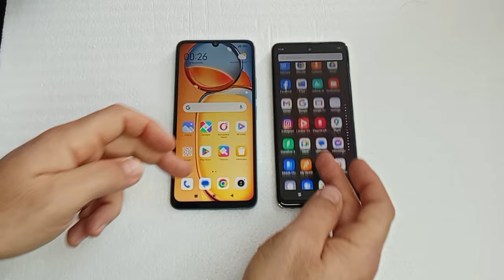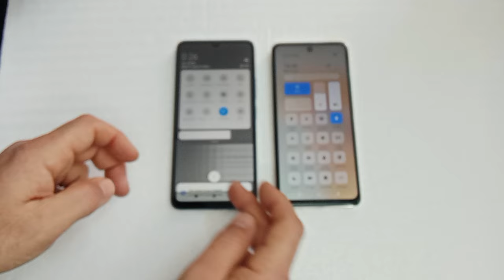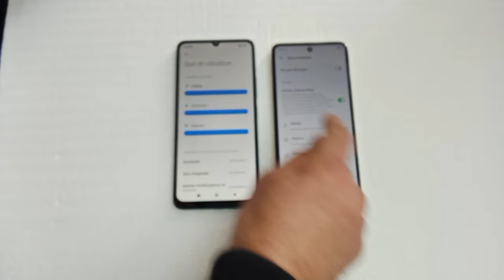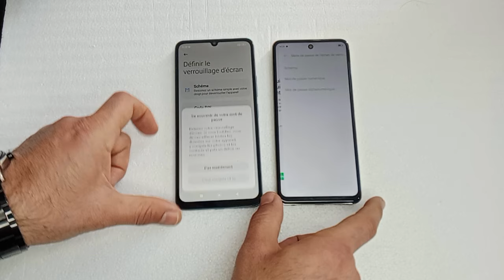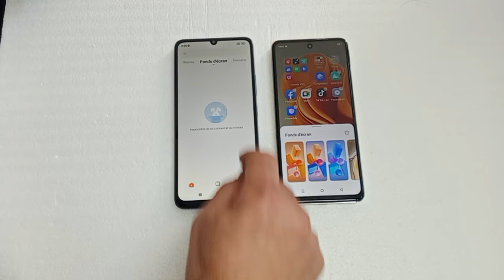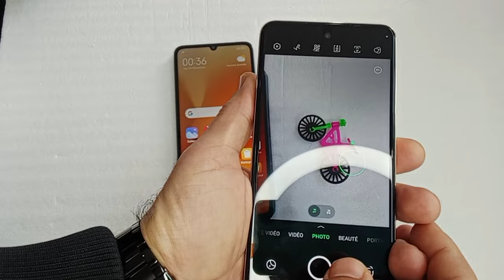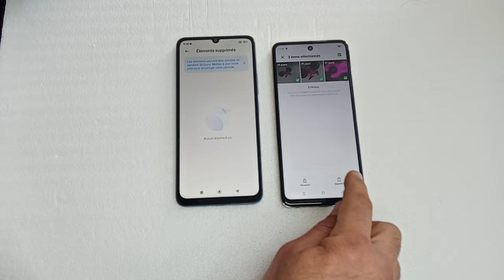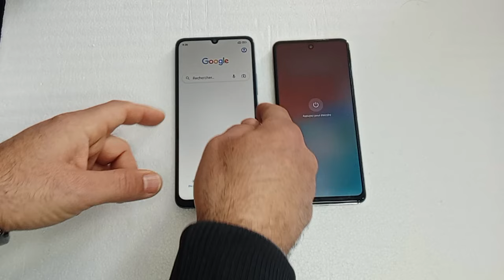Xiaomi Redmi 13C vs infinix Hot 40i : speed test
Infinix Hot 40i vs Xiaomi Redmi Note 12: lequel choisir?

Comparatif complet entre Infinix Hot 40i et Xiaomi Redmi Note 12

Infinix Hot 40i ou Xiaomi Redmi Note 12: quel smartphone acheter en 2024?

Infinix Hot 40i vs Xiaomi Redmi Note 12: différences, avantages et inconvénients

Infinix Hot 40i vs Xiaomi Redmi Note 12: test, avis et verdict

L’Infinix Hot 40i a une caméra frontale de 32 MP, tandis que le Xiaomi Redmi 13C n’a qu’une caméra frontale de 5 MP. Cela signifie que l’Infinix Hot 40i peut prendre des selfies de meilleure qualité que le Xiaomi Redmi 13C1.
Le Xiaomi Redmi 13C dispose d’un processeur plus rapide que l’Infinix Hot 40i. Le Xiaomi Redmi 13C a un processeur Mediatek Dimensity 6100+ avec une vitesse de 2.2 GHz, tandis que l’Infinix Hot 40i a un processeur Unisoc T606 avec une vitesse de 1.6 GHz2. Cela signifie que le Xiaomi Redmi 13C peut exécuter des applications plus rapidement et plus efficacement que l’Infinix Hot 40i.
Le Xiaomi Redmi 13C supporte la 5G, tandis que l’Infinix Hot 40i ne supporte que la 4G2. Cela signifie que le Xiaomi Redmi 13C peut se connecter à des réseaux plus rapides et plus stables que l’Infinix Hot 40i.
L’Infinix Hot 40i a un haut-parleur stéréo intégré et une fonction radio, tandis que le Xiaomi Redmi 13C n’a pas ces caractéristiques1. Cela signifie que l’Infinix Hot 40i peut offrir une meilleure expérience sonore et plus de choix de divertissement que le Xiaomi Redmi 13C.
1: Infinix Hot 40i vs Xiaomi Redmi 13C: Quelle est la différence? -  Infinix Hot 40i vs Xiaomi Redmi 13C 5G Comparatif -